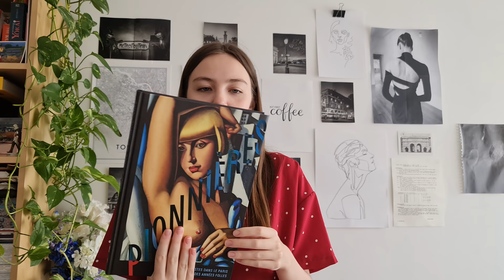🏵️ BILAN CULTUREL MAI 🏵️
Hello ! Qui dit fin de mois dit le traditionnel bilan culturel !
Downton Abbey 2
Coraline

Westworld s1
The Royal s1

Laurent Houssais, Georges-Antoine Rochegrosse - Les Fastes De La Décadence, 2013
Pionnières Artistes dans le Paris des années folles, 2022
Kaiju

Musée d'Orsay : Gaudi - Whistler - Sophie Calle
Mosquée de Paris
Domaine de Versailles et Domaine du Trianon